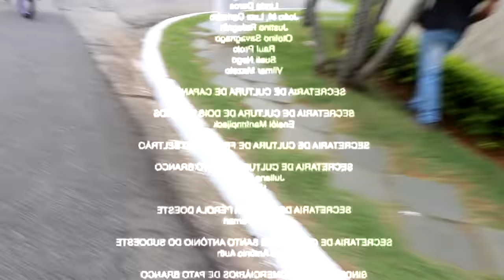X1 NO GRAU DE BIKE VALENDO 100 REAIS | Pedrinho VS Josué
Depois do Josué ter brincado com o Pedrinho no quadro MANOS NO GRAU, foi inevitável, tivemos que fazer essa disputa empinando de bike entre o Josué e o Pedrinho. Quem será que ganha esse duelo no grau de bike?

» PRODUÇÃO:
Editado por Márcio Lovik e Hudson Xavier.
Filmado por Jonathan Eduardo "Seko".

Portal Wheeling, o Wheeling Bike como nunca!